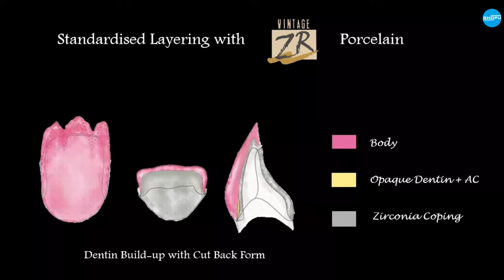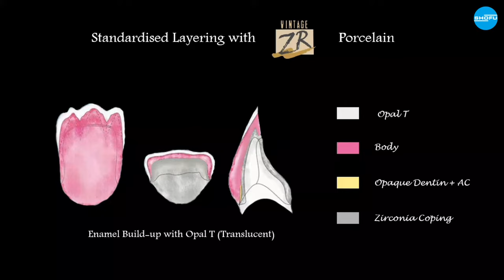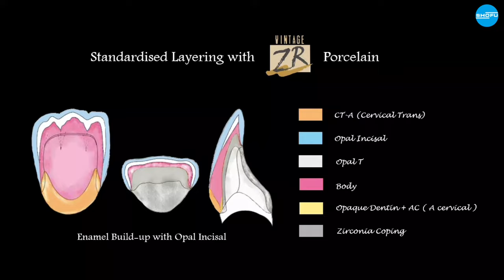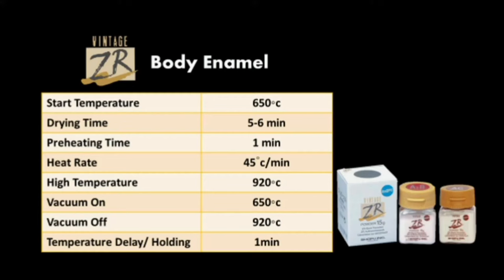Zirconia Restoration – 3 Layered Build up